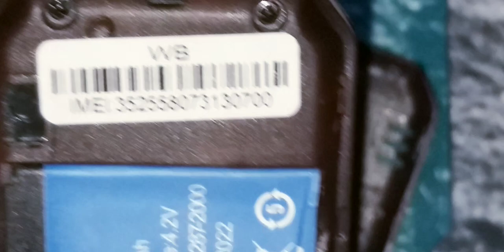Secret Codes For Fake Dzo9 Smartwatch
Secret Codes For Fake Dzo9 Smartwatch |secret codes for smartwatch

Top 3 new secret code for real dzo9 smartwatch
real dzo9 smartwatch secret code